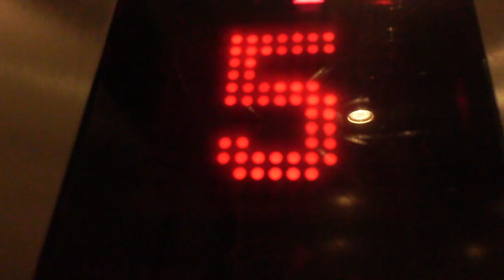Die Sa auf Reisen Vlog 9 Hannover 3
es gibt mal wieder einen Vlog für euch

Meine Video schneide ich mit Video deluxe 2015 plus